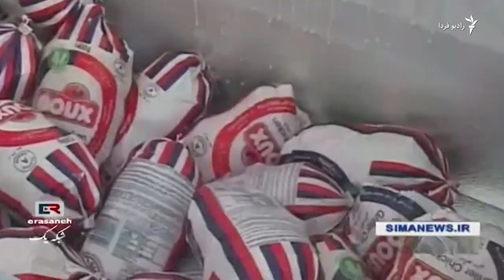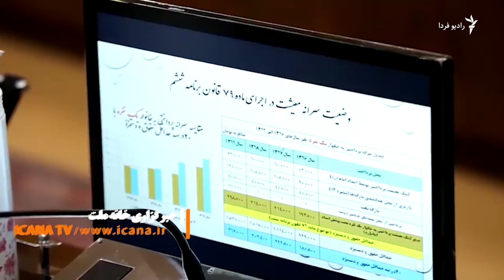بازگشت کوپن به اقتصاد ایران، اینبار الکترونیکی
طرح بازگشت کوپن یا کالابرگ به زندگی ایرانیان البته اینبار به شکل الکترونیکی برای طرح در صحن علنی مجلس، تحویل هیات رئیسه شد...